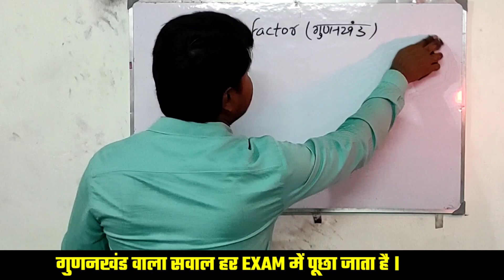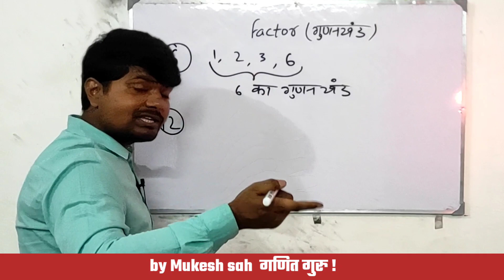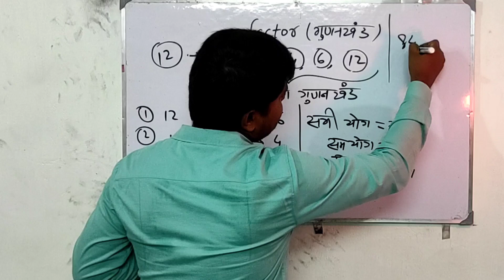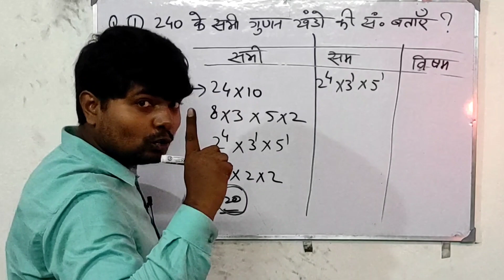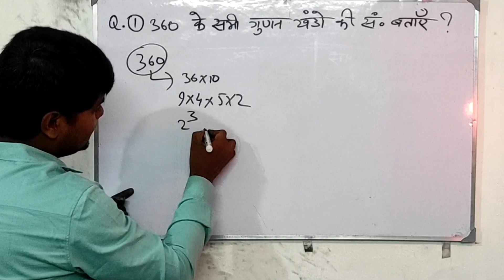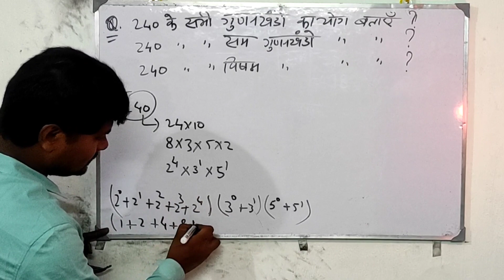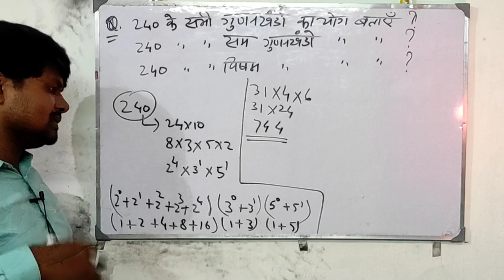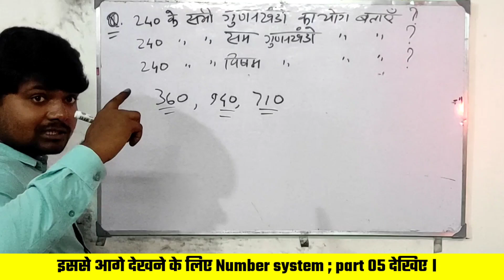Gunankhand ki sankhya gyat karna | gunankhand kaise nikale | How to find number of factors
इस वीडियो में गुणनखंड के बारे में जीरो लेवल से उच्च लेवल तक बताया गया है । गुणनखंडो की संख्या , सम गुणनखंडों की संख्या , विषम गुणनखंड की संख्या निकालने का सबसे शॉर्ट ट्रिक बताया गया है , जो आपको कॉम्पिटेटिव परीक्षा में बहुत उपयोगी सिद्ध होगा । यह वीडियो कमज़ोर छात्रों को ध्यान में रखकर बनाया गया है । बेसिक लेवल की सभी बातें बताई गई है ताकि सभी तरह के बच्चो को आसानी से समझ में आ जाए । यह नंबर सिस्टम का बहुत हीं महत्वपूर्ण टॉपिक है । आप इस वीडियो को पूरा देखें, आपको बहुत कुछ नया सीखने को मिलेगा ।
धन्यवाद !
Number system marathan class | Number system for competitive exams।
Number system part 02 by Mukesh sah। number system class  @Mksah07
Number system part 03 by Mukesh sah ।
 In this video I explained the chapter number system in mathematics in a very easy way । it helps lots of students to understand number system very easily ।
Quarries:
अभाज्य गुणनखंड की संख्या ज्ञात करना
Number of prime factors
अभाज्य भाजको की संख्या ज्ञात करना
number of prime divisor
Number system by Rakesh yadav
Number system by Gagan Pratap
Number system by maths Masti
Number system by Abhinay Sharma
percentage ke sabhi swal ko bnane ka Ramban tarika by Mukesh sah। bihar SSC ke liye maths class । bihar SSC ke liye percentage class। SSC, railways ke liye maths ।
In this video I explained unique way to solve maximum number of questions of percentage in Very easy way । it helps poor students to understand percentage easily । this video is very helpful to the students who are preparing for government examination in India. After watching this video students will got surprise because the way of solving problems is very unique.
zero level se percentage । कमजोर छात्र मैथ्स कैसे सीखें । pratishat zero level se kaise sikhen।
how to find new price and old price in percentage । badha hua mulya or arambhik mulya nikalne ka Ramban tarika।
Percentage nya mulya or purana mulya nikalne ka Ramban tarika by Mukesh sah। ‎@Mksah07
percentage kami partishat or  pratishat kaise nikale । How to find kami pratishat and vridhi pratishat by Mukesh sah ।
in this video I explained various types of questions related to percentage chapter . it helps begginers to learn this chapter। specially in this video I explained about questions related to election in percentage. This is very important topic for all the students who are preparing for government examination. after watching this video students can solve the problems related to election in a very easy way ..
Time and Distance short trick by Mukesh sah
how to find number of zeros in factorial of any number by Mukesh sah
shunyo ki sankhya kaise nikale kisi bhi factorial me by mukesh sah
kisi bhi factorail me shunyo ki sankhya nikalne was ka best tarika by mukesh sah
mathematics by mukesh sah
percentage ka video
percentage class for general competition
profit and loss video of general competition
numer systems maths
HCF and LCM
simple interest
compound interest
time and work by mukesh sah
Samy or duri by mukesh sah
Time and distance part 04 by Mukesh sah । mathematics for general competition
Number system part 02 by Mukesh sah
basics of number system
number system zero level se
Time and distance short trick
triangle general competition
Circle general competition
geometry general competition
trigonometry general competition
mensuration general competition
profit and loss
percentage
simple interest by Mukesh sah
compound interest by Mukesh sah
ratio and alligation by Mukesh sah
general competition ka maths by Mukesh sah
maths by mukesh sah
train wala swal
youtube ka sbse acha teacher math wala
time and distance ka swal
railway ke liye maths
general competition ke liye maths
SSC
ke liye maths
BPSC ke liye  maths
banking ke liye maths
SSC,bank , railway ka maths
maths zero level se
basics of maths
maths basic level ka
math sikhane wala video
nya students ke liye maths
maths ma basics
maths ka vizard
maths ka fundamental class